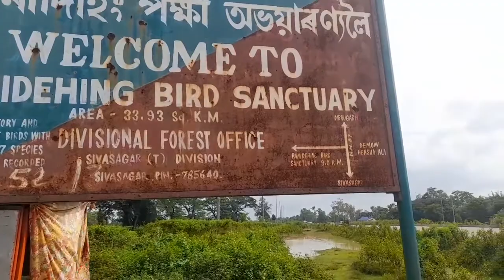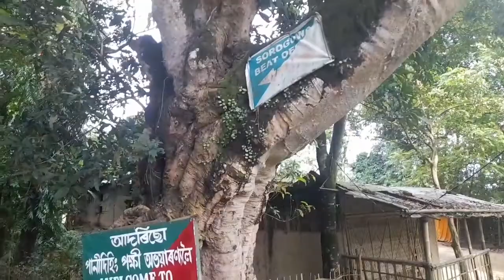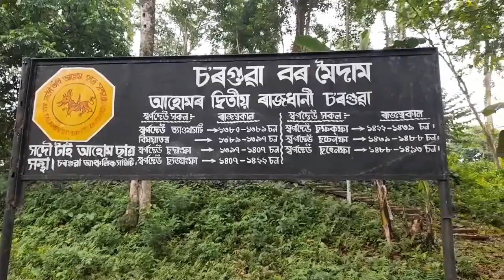Beautiful Destination of Bird's-Panidihing Bird Sanctuary::An Inspection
Musician: @iksonmusic

Musician: @iksonmusic